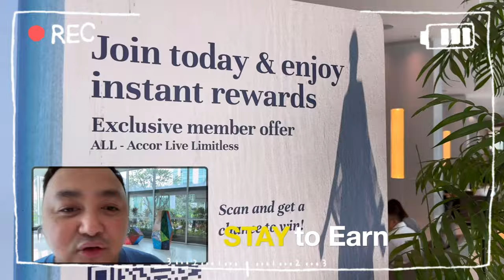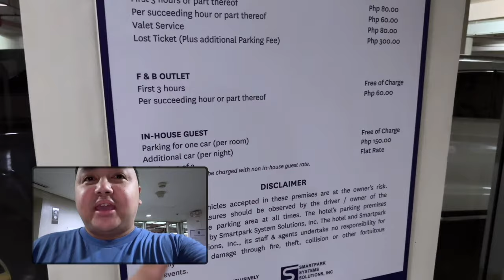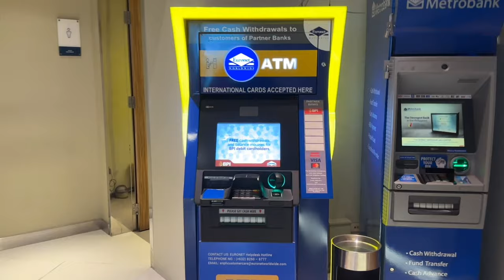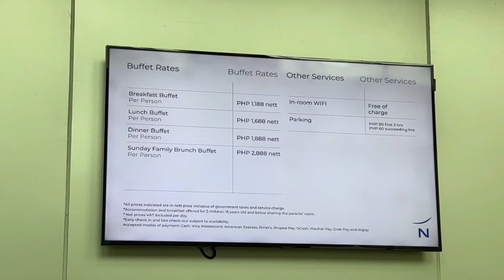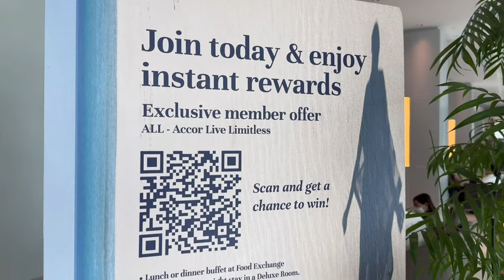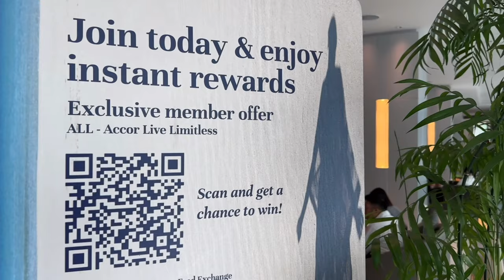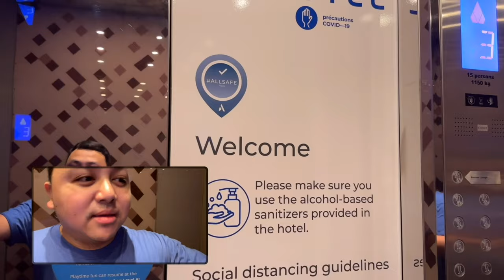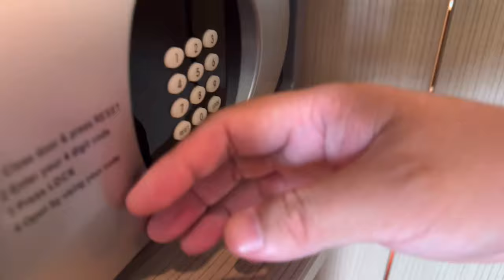NOVOTEL MANILA ARANETA CITY | Hotel & Room Tour | Breakfast | HOTEL STAYCATION 2023 | Travel VLOG 06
Welcome to Novotel Manila Araneta City!

"WORK, EAT, TRAVEL, REPEAT”